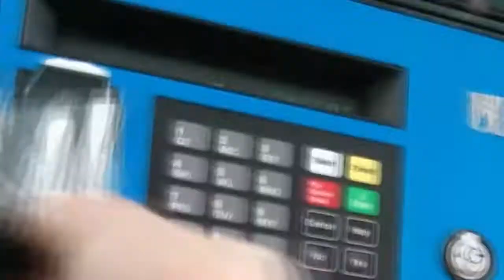Snow Commute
I cropped it to start after I ran out of gas. No one needs to see me messing with the petcock, leaning the bike over, and sloshing it around for way too long. Video shot with a cellphone taped to my chest, riding a Baja Warrior (MB200) minibike, and edited in Vegas because I didn't think to tape the phone to myself sideways.